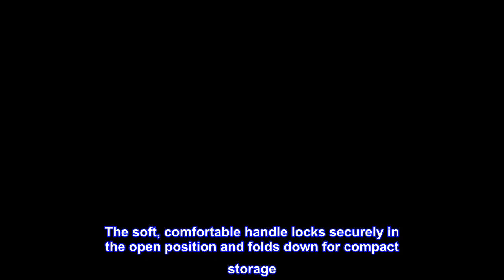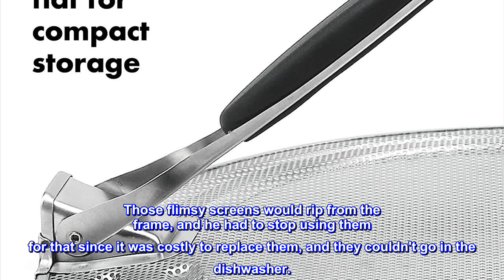Great product - OXO Good Grips Stainless Steel Splatter Screen with Folding Handle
Splatter Screen is made of perforated stainless steel and is easier to clean, plus won't clog or burn like mesh screens
Fits frying pans up to 13 inches wide
Concentric rings center and secure screen on frying pan
Soft, comfortable screen handle conveniently nests over frying pan handle
Screen handle folds flat for compact storage.Dishwasher safe
Keep your stove and countertops clean with the OXO Good Grips Splatter Screen. Made of perforated stainless steel, the Splatter Screen keeps grease contained when you fry bacon, sausages, potatoes and more. The Screen fits frying pans up to thirteen inches wide and features grooved rings to rest the Screen on different sized pans. The soft, comfortable handle locks securely in the open position and folds down for compact storage. Helpful hint: The Splatter Screen is also perfect for making crisp stove-top popcorn!

Very sturdy!
I never knew all-metal splatter screens existed, until about 4 weeks ago, while visiting my mom.

This thing is a godsend for my kitchen. I have been buying the flimsy splatter screens from walmart, a 2pk @ $7, and my hubby was using them as a strainer for when he was done cooking whatever would pop and sizzle. Those flimsy screens would rip from the frame, and he had to stop using them for that since it was costly to replace them, and they couldn't go in the dishwasher.

This screen is the exact opposite! it can be used as a splatter screen AND a strainer! It's great! And you can put it in the dishwasher, and not worry about the screen rusting! I think I might buy another one, just so I can have two.